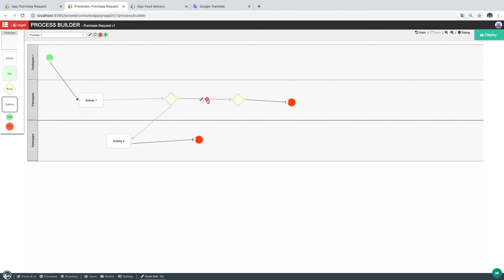วิธีการสร้าง workflow process